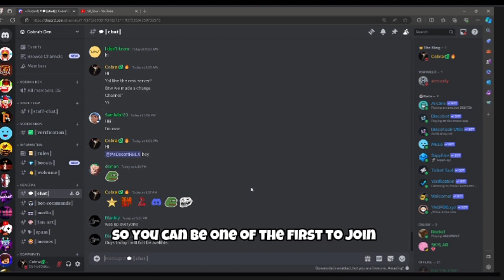Join Cobra's Den [New Discord server]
Cobra's Den is an up and coming Discord community so claim your spot early!